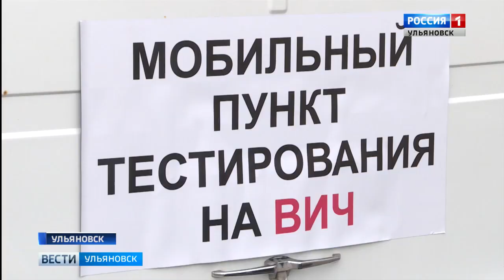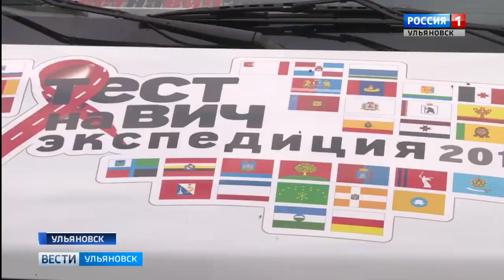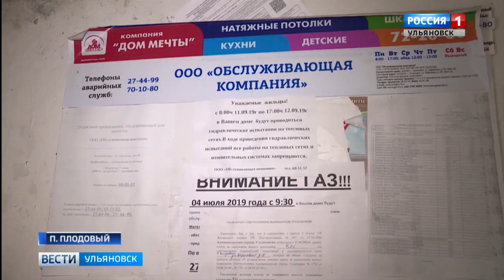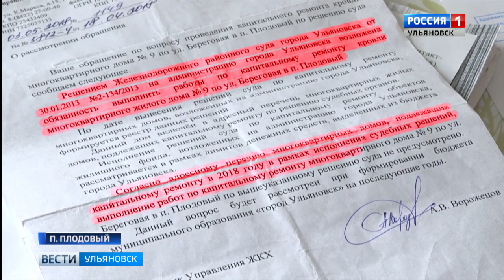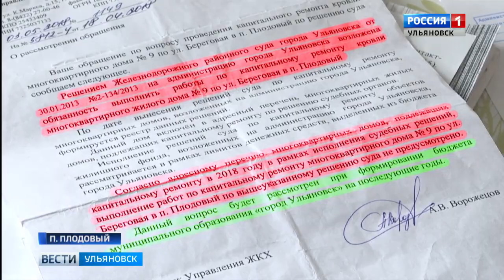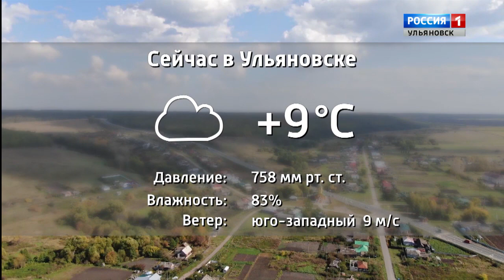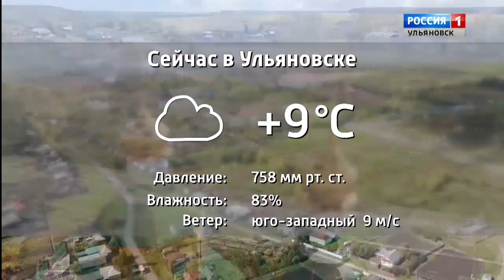Выпуск программы "Вести-Ульяновск" - 21.10.19 - 11.25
Не поют, а плачут! Суд бабушки выиграли, но победителями себя так и не почувствовали. Почему, расскажет Олег Тюрин.

Больше 12 тысяч заболевших ВИЧ. Каждый 104-ый житель региона страдает страшным недугом. Узнать свой ВИЧ-статус можно за 15 минут. Ульяновск участвует в марафоне «Тест на ВИЧ: ЭКСПЕДИЦИЯ 2019».

Бродвей в кармане. Это вокал, танцы, цирковое искусство и декоративно–прикладное творчество. Фестиваль объединил полсотни одаренных ребят со всей области.